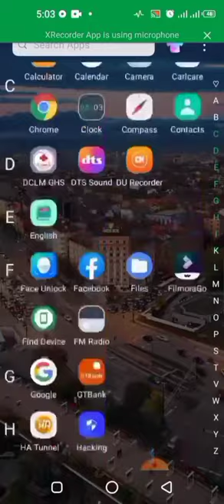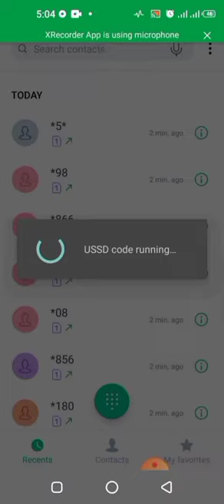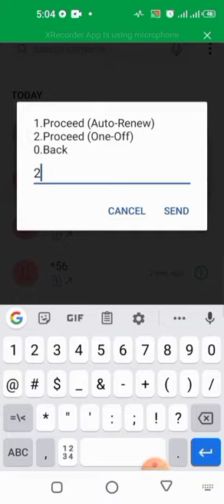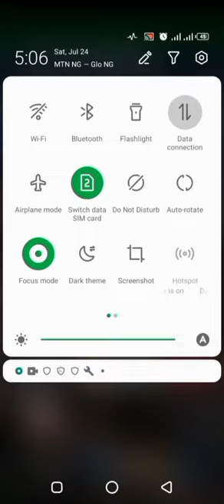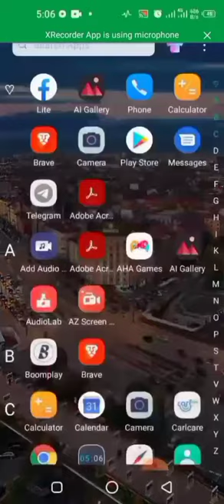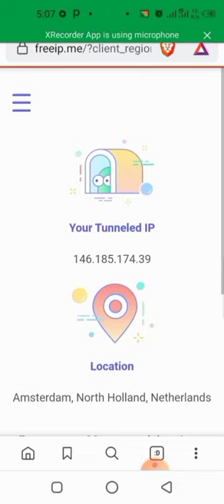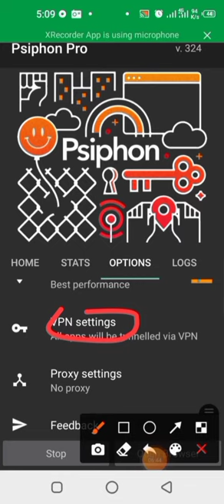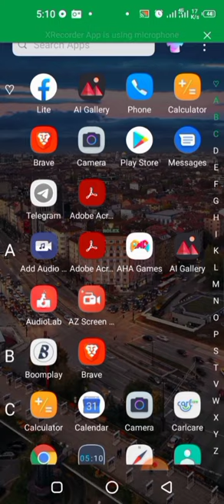Glo data cheat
Glo data cheat on social bundle subscription. Get 500mb with just #100 using psiphon vpn.